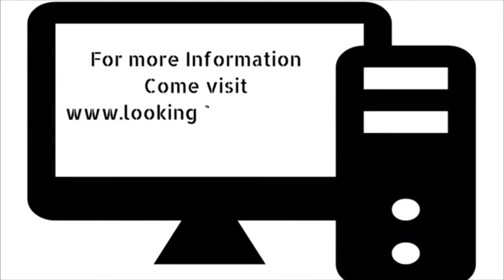Can You Lose Weight Fast by Not Eating Rowlett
A lot of us need to recognize by now that the trick to successful weight-loss do not rest on fashionable diets and also programs that mainly provide absolutely nothing greater than a yo-yo type of weight loss. The latest researches have actually shown that excessive weight is at an all-time high today, specifically with the expanding accessibility of processed foods as well as an increasing number of people leading sedentary lifestyles. If you are just one of these people, there is good information for you: you can survive this. Spare yourself the problems and broken hearts of failed weight loss initiatives in simply three very easy actions! You only need to increase your metabolic rate, change your dishes, as well as exercise-- it's that simple! Read on and find out more about them.

STEP 1: IMPROVE POWER AND ALSO METABOLISM WITH BOOST FOCUS FUEL

weight lossA slow metabolic process could make slimming down a large difficulty. As well as this has ended up being a problem today, with today's aging populace as well as sedentary way of life. While diet plan as well as workout could assist you go down those excess pounds, many individuals feel tired as well as cranky at the end of the day as a result. Yet if you can increase your metabolism, after that this ends up being an a lot easier job. And also you can attain this with Boost Focus Fuel. This is a blend of plant-based removes that will not just boost your power, however fuel your energy and hone your focus also.

Increase Emphasis Fuel supplies many even more benefits, consisting of innovative weight loss support, hunger suppression, stop yearnings, rise power levels and also enhanced efficiency as well as endurance. Every one of its five ingredients has actually revealed to increase metabolism, assistance psychological quality, control cravings, and boost energy. So when these extracts are all combined with each other, they develop something much more powerful.

ACTION # 2: REPLACE YOUR MEAL WITH THE XOCAI HIGH-ANTIOXIDANT DISH REPLACEMENT DRINK

fat burning managementNow that you have improved your metabolism and increased you concentrate as well as energy degrees, now you can service your diet plan. There are numerous diet regimens today that guarantee to provide you the body that you have actually always desired, yet just a handful of them appear to function. As well as if they do deal with some individuals, they appear to not function their magic on you. Yet one advanced product guarantees in order to help you in your weight-loss initiatives. With a complete ORAC score of 50,000 each offering, the Xocai High-Antioxidant Dish Replacement Shake will increase your antioxidant intake and aid you slim down.

The Xocai High-Antioxidant Meal Replacement Shake uses antioxidant support, regulating those genes that manage weight gain, increase energy, stabilize blood sugar levels as well as make you really feel terrific. An expanding variety of research has shown that consuming an antioxidant-rich diet plan could aid boost weight reduction. In addition to offering you a great dosage of healthy anti-oxidants, the Xocai High-Antioxidant Dish Substitute Shake could suppress appetite, boost metabolic process, assistance state of mind, lower desires, boost power as well as alleviate inflammation.

ACTION # 3: RELOCATE YOUR BODY WITH THE 7 MIN EXERCISE

weight reduction program With the countless research studies and also research in weight reduction, specialists are claiming that a healthy well balanced diet has to be enhanced with a good exercise routine to achieve the very best outcomes. So after changing 2 of your dishes with an antioxidant-rich shake, you should move your body with the 7 Minute Workout. Many people moan at the idea of exercising, however consider this program special: you only have to do seven minutes of exercise, as well as you do not need to anything again for Two Days. This is combined with the initial two steps for the very best results.

The 7 Min Exercise will certainly ignite your type 2 muscles, which allows you to burn substantial quantities of fat even when you are at rest. This exercise program combined with the Boost Emphasis Fuel and the High Antioxidant Meal Substitute will certainly allow you feel complete, the less most likely that you will eat over and between meals. Allow's take a closer take a look at the fat burning advantages of the 7 Min Workout. To learn more about how you can slim down quick most likely